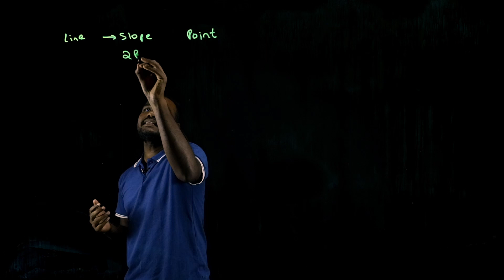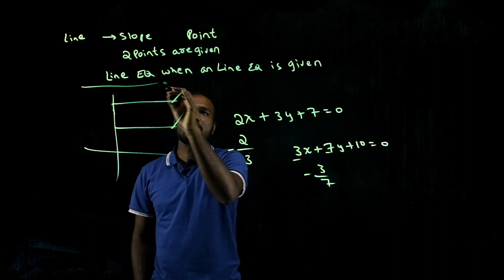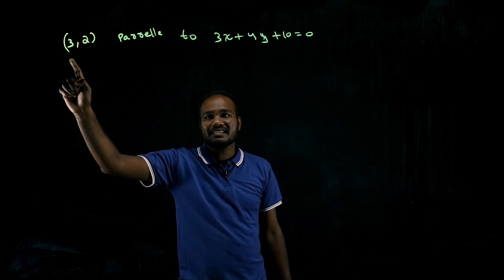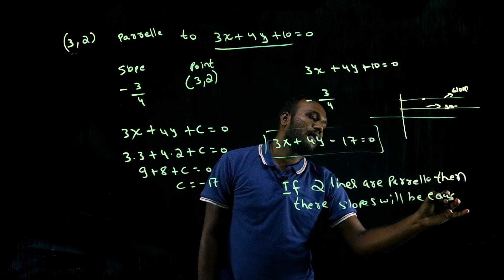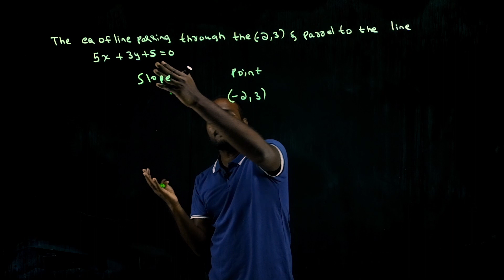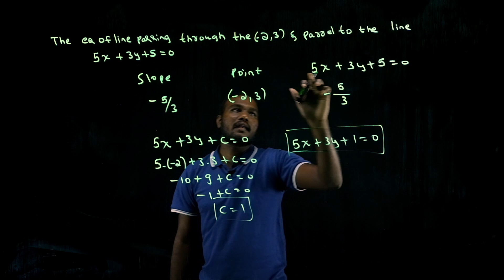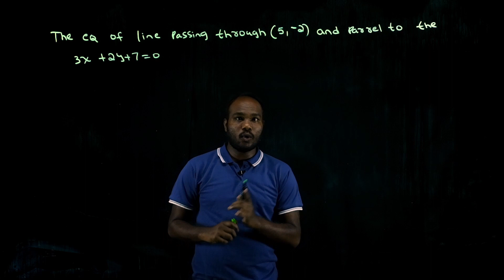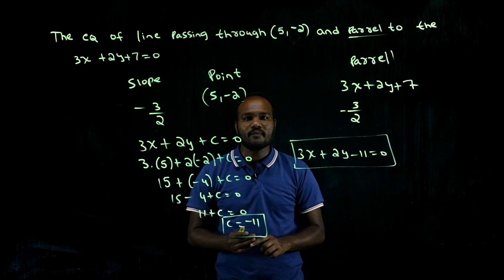COORDINATE GEOMETRY FOR DCET | IMPORTANT TOPIC OF DCET(PART-6)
Coordinate geometry is an important topic in DECT, You can easily score 6 marks on this topic. Easy topic to score in DCET exam

Whatsapp us @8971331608 to know about the full course